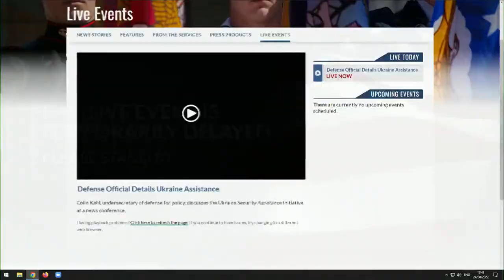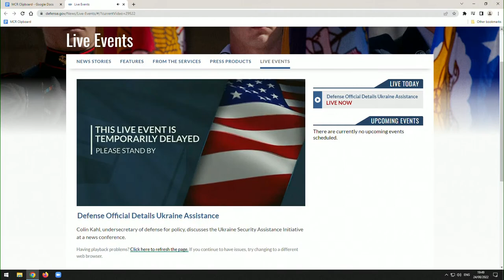WATCH LIVE: Colin Kahl, Under Secretary of Defense for Policy, holds briefing on $3B aid to Ukraine